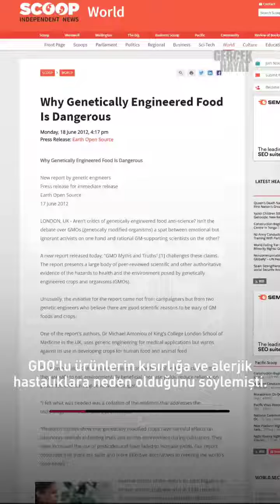Tabiatın Fıtratını Bozanlar Aslında Ne Yapmak İstiyor?GDO'lu Ürünlerin Zararları?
"Cinsiyetsizliği yaymak için insanların hormonlarıyla oynuyorlar"
Spor İyidir.